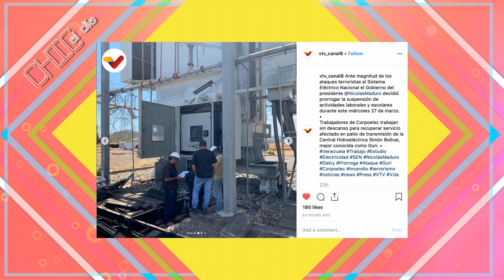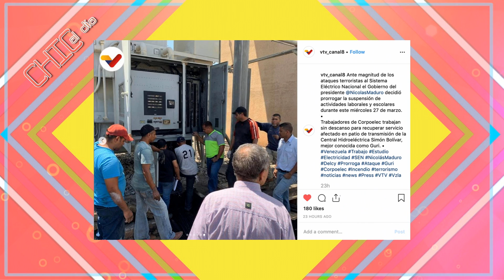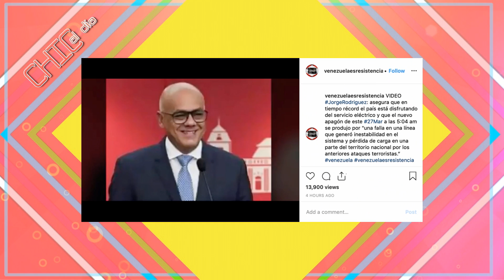Le apagan la luz a María Corina en plena entrevista - Chic al Día EVTV - 03/27/2019 Seg 3